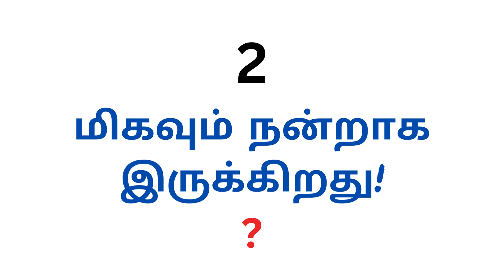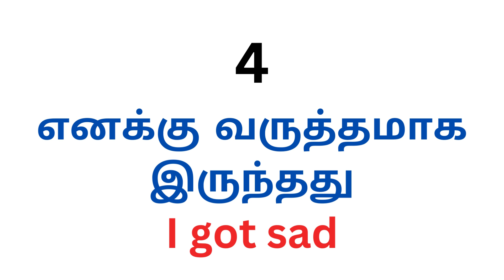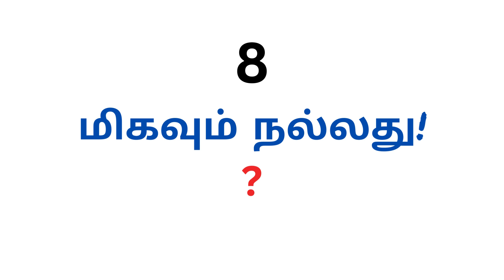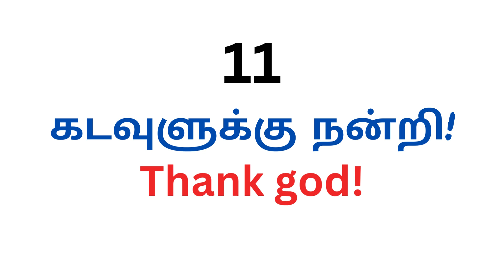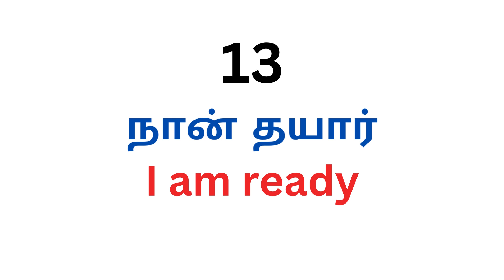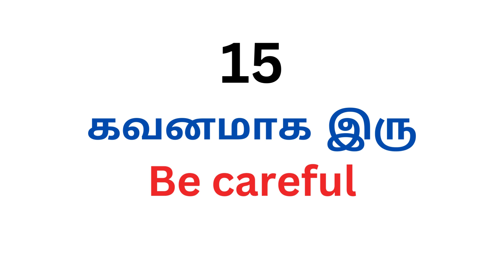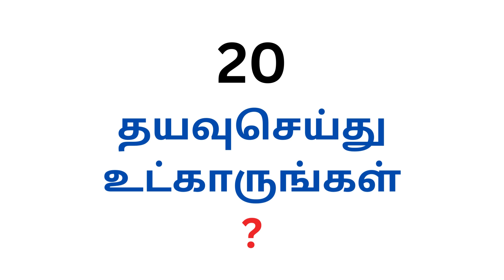Day 6|Spoken English in Tamil|Two Words English Sentences|Daily Use English Sentences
Hello Friends!

Welcome to our ST Town Channel!!!

In this video, you will learn about the sentences to confidently speak in your daily life.